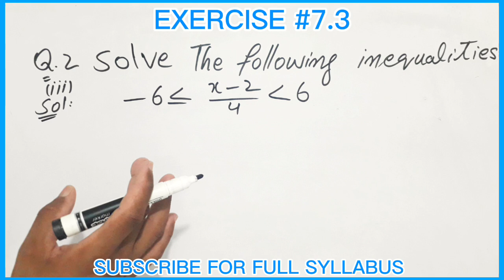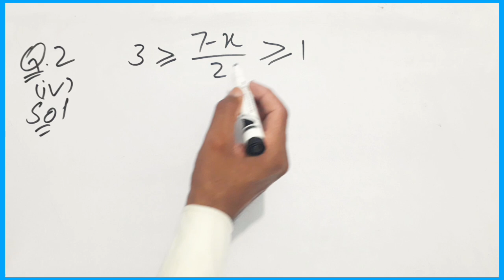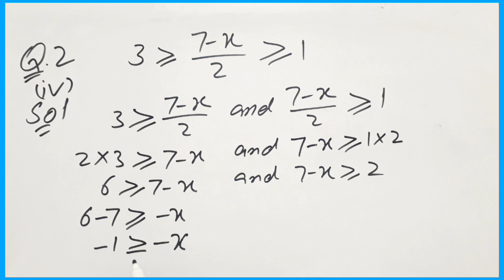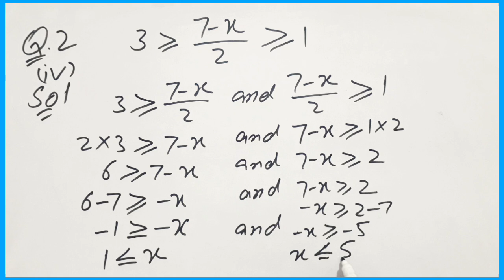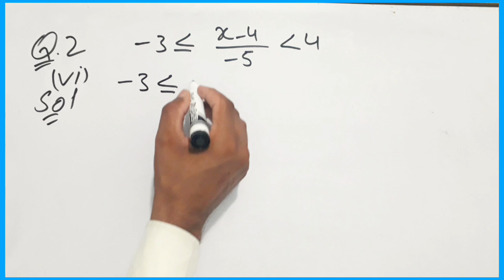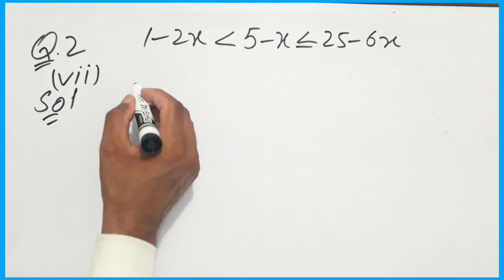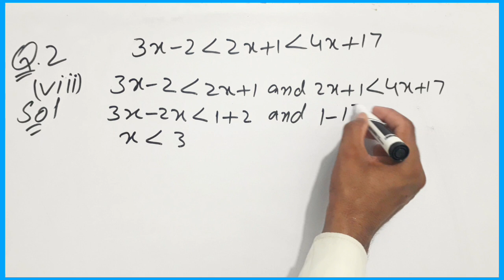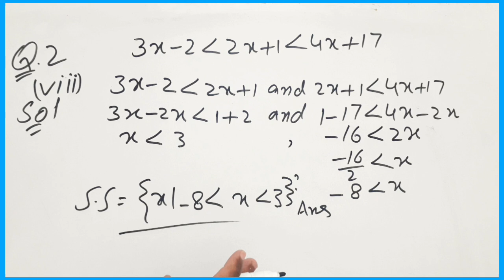exercise 7.3 |9th class math |Muzammal Hussain313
class 9th math chapter 7,
math 9th chapter 7 exercise 7.3,
class 9th math exercise 7.3 question no.3
double inequality solution,
how we solve linear inequality,
math 9th,
class 9th math linear equations and inequality 9th math chapter 7 exercise ,
exercise 7.3 9th math 7,